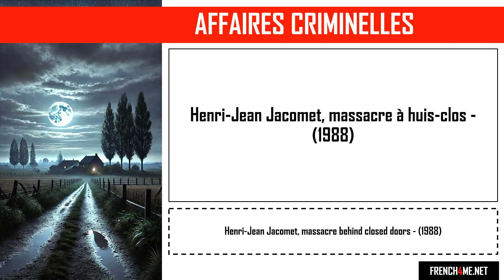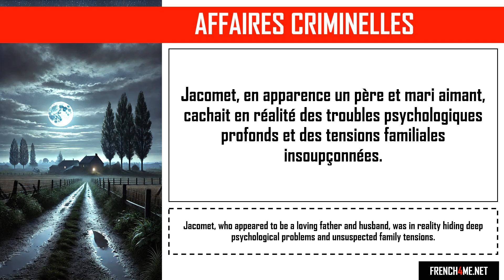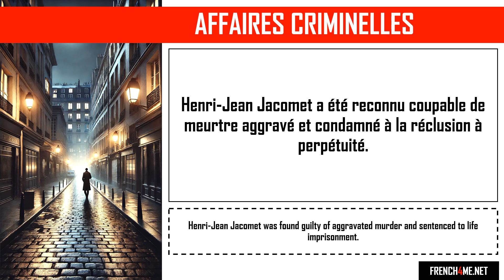Aprende francés con historias de crímenes realesi I Henri Jean Jacomet, massacre à huis clos